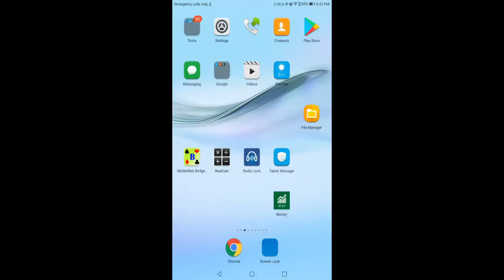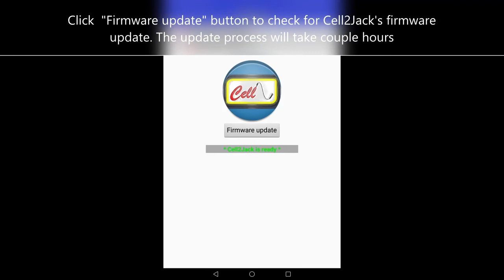Using Cell2Jack to make Free unlimited phone call using home landline phone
Free unlimited local and long distance phone call at home using Cell2Jack. Cell2Jack + Cellphone without sim card + hangout/google voice + old landline home phone